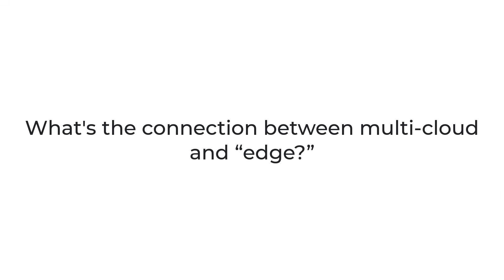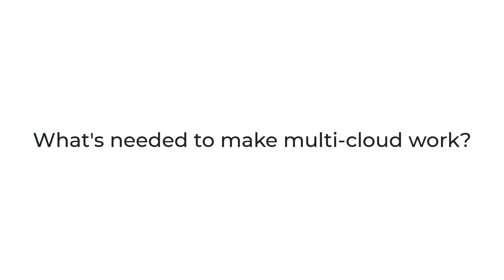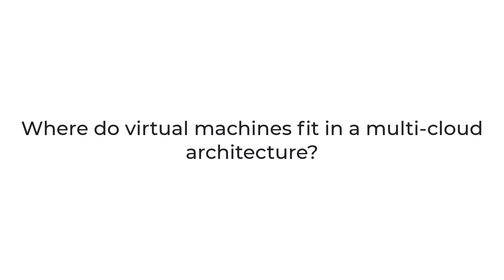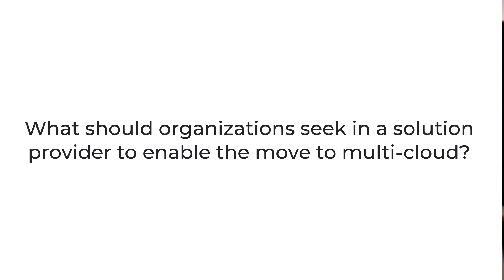Multi-Cloud: Definitions, Challenges & Solutions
Multi-Cloud questions? Connect with an expert

Shaun O'Meara, Field CTO at Mirantis, shares insight about what multi-cloud is, why it seems hard, and proposes solutions & best-practices that can help organizations build working multi-clouds while maximizing the value of current investments in bare metal infrastructure and hard-won public cloud knowledge.

NOTE - MCC has been deprecated as of 2024. Mirantis will continue to support existing user of MCC and will keep you informed of any plans for EOL. If you would like more information regarding MCC, please reach out to Mirantis